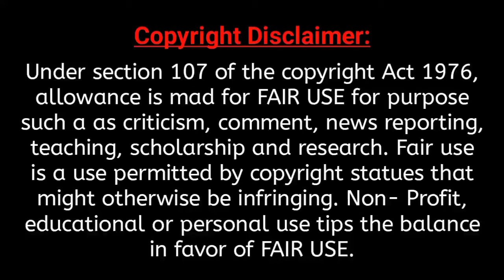হজরত খাব্বাব (রাঃ) এর জীবনী | আল্লামা দেলাওয়ার হোসাইন সাঈদী | Saidi Waz | Dilawar Hossain sayeedi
■ ধন্যবাদ